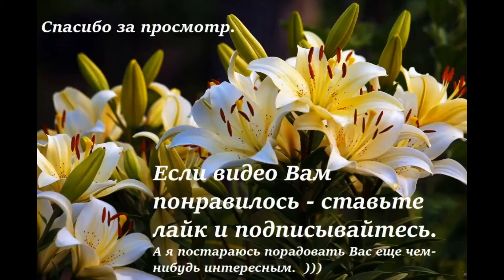Кофе с корицей для хорошего настроения )) / Coffee with cinnamon for a good mood ))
The description is below.

Здравствуйте.
Серое утро хмурого осеннего дня - как создать себе повод для улыбки, поднять тонус? Легко: сварите кофе с корицей. Волшебный аромат, плюс бодрящий вкус придадут вашему утру красок.
Не пересыпьте корицы, чтобы не горчило, я беру ложечку для специй без верха. И варю сегодня кофе без сахара, каждый добавит его себе в чашечку по вкусу и желанию.
Вас смутил мой способ определения уровня жидкости? Ну, это нормальный способ для незрячих, всю свою посуду я знаю на ощупь.
Хорошего дня, позитивного настроения!

Буду очень благодарна за ваши отзывы и КОНСТРУКТИВНУЮ критику. Спасибо.
Hello.
Gray morning of a gloomy autumn day - how to create a reason for a smile, raise your tone? Easy: make coffee with cinnamon. A magical aroma, plus an invigorating taste will give your morning colors.
Do not pour a lot of cinnamon so that the coffee does not taste bitter, I take a spoon for spices without a top. And I'm making coffee without sugar today, everyone will add it to their cup according to taste and desire.
Are you confused by my way of determining the liquid level? Well, this is a normal way for the blind, I know all my dishes by touch.
Have a nice day, have a positive mood!

I will be very grateful for your feedback and CONSTRUCTIVE criticism. Thanks.